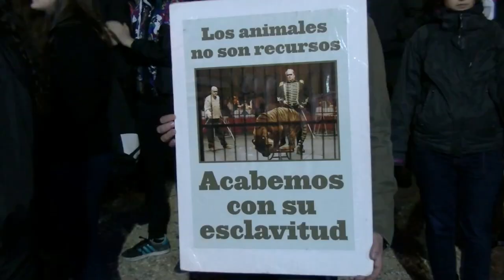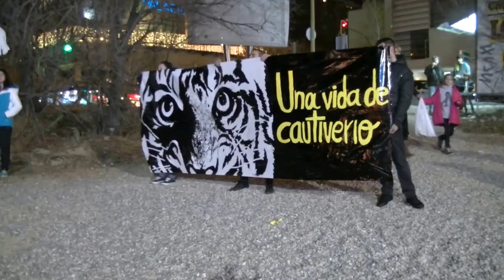EnfoKe Animal #3. Circos sí, pero sin animales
Qué induce a  alguien a pagar una entrada para llevar a sus hijos a que sean testigos de cómo se humilla y se obliga a realizar actos completamente antinaturales a su especie a unos pobres animales encarcelados, esclavizados, dominados, sometidos y maltratados durante toda su pobre existencia.
Precisamente con esta pregunta empezamos el tercer programa de EnfoKe Animal pues estuvimos en  una de las concentraciones convocada por la Asamblea Antiespecista de Madrid para denunciar el uso de animales en los circos.